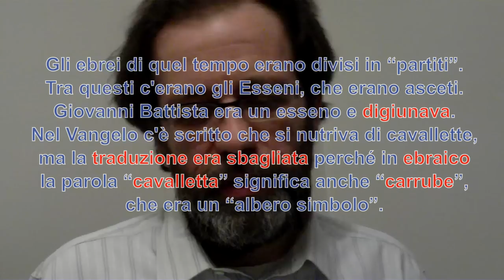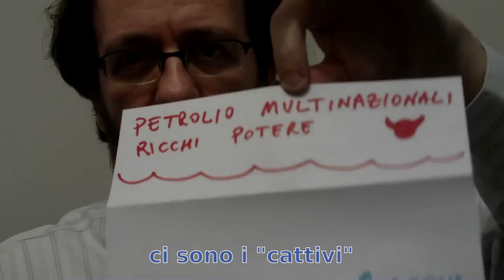Psiche Complottista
Come mai le ipotesi complottiste sono spesso accettate acriticamente, mentre la verifica dei fatti non è di moda? In questo video vi racconterò come confezionare un complotto molto digeribile attraverso le avventate affermazioni ascoltate in un seminario sul "digiuno". Si parlerà di Vangeli apocrifi e non, traduzioni errate, il mito di Gesù, i Rosacroce e Leonardo da Vinci, l'allunaggio che non c'è mai stato, il grande segreto dei motori magnetici che producono energia infinita (ma che l'ENEL non vorrebbe), il grande mistero della colonnina di distribuzione dell'idrogeno sparita nel nulla, lotta tra alienati dagli alieni, la profonda differenza tra chi crede nei rettiliani e chi crede in una roba diversa, di quella carogna di Margherita Hack e quell'altra imbrogliona di Rita Levi Montalcini.